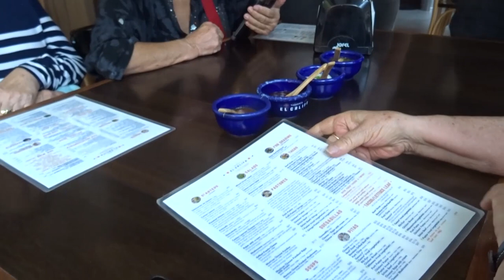Lunch in México City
Nopal (from the Nahuatl word nohpalli is a common name in Spanish for Opuntia cacti There are about 114 known species in Mexico,  where it is a common ingredient in numerous Mexican cuisine dishes. The nopal pads can be eaten raw or cooked, used in marmalades, soups, stews and salads, as well as being used for traditional medicine or as fodder for animals. Farmed nopales are most often of the species Opuntia ficus-indica or Opuntia matudae although the pads of almost all Opuntia species are edible. The other part of the nopal cactus that is edible is the fruit, called the tuna in Spanish and the "prickly pear" in English.
Nopales are generally sold fresh in Mexico, cleaned of thorns, and sliced to the customer's desire on the spot.

Horchata de arroz (es) is made of rice, sometimes with vanilla and typically with cinnamon
It is the most common variety of horchata in Mexico and Guatemala  In the United States, it is popular in taquerías and Mexican ice cream shops.
In Alvarado, horchata de arroz is scented with flowers of the Aztec marigold (cempasúchil or Tagetes erecta).[25]
Though horchata de arroz was once typically homemade, it is now available in both ready-to-drink (shelf-stable or refrigerated) and powdered form in grocery stores, principally in the U.S. and Latin America
Horchata de arroz is one of the typical drink flavors of Mexican aguas frescas, together with tamarindo and hibiscus
(wikipedia)